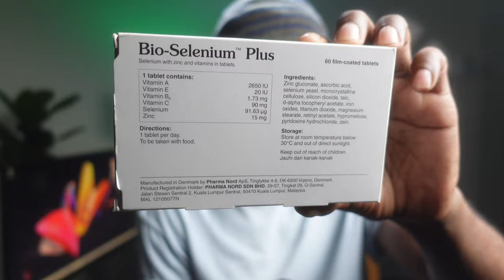Ce Que Vous Ignorez sur La Perte de Cheveux Non Alopécique.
La perte de cheveux non alopécique est un problème qui affecte de nombreuses personnes dans le monde. Bien que la plupart des gens connaissent les causes courantes de la perte de cheveux, il y a certaines choses que vous ignorez probablement sur ce sujet. Dans cette vidéo, nous allons vous révéler les informations les plus importantes que vous devez savoir sur la perte de cheveux non alopécique. Quels sont les facteurs qui contribuent à cette perte de cheveux ? Comment la prévenir et la traiter ? Regardez cette vidéo pour en savoir plus !
Poser vos Questions
traitement de l’Alopécie perte de cheveux non alopécique selenium Bio-selenium